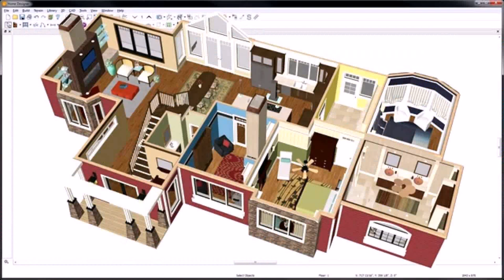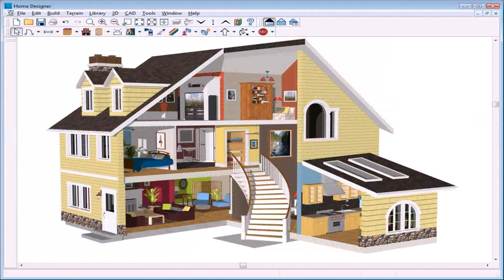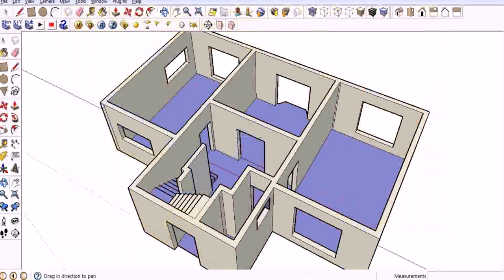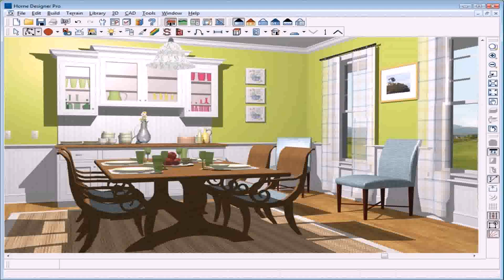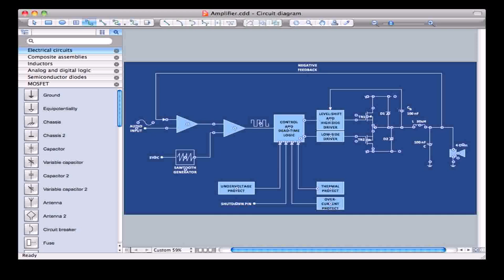House Building Design Software Uk (see description)